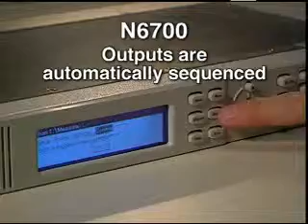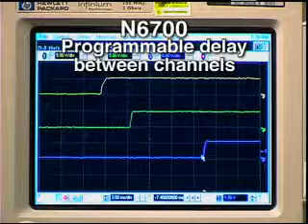Turn on DC Power Supply Outputs in a Sequence using an Agilent N6700 DC Power Supply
Some applications require multiple power supplies to turn on in a specific sequence. A PC motherboard requires different voltage supplies to turn on in a sequence. The N6700 series power supply makes it easy to setup timing and voltages. An N6700 mainframe can hold up to four separate modules (independent power supplies).